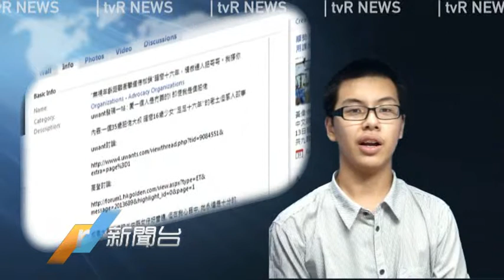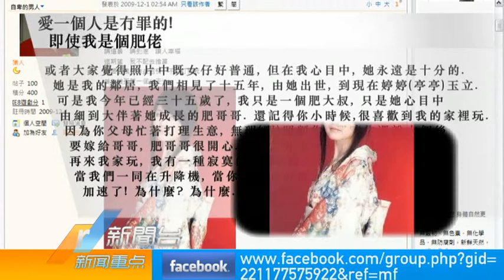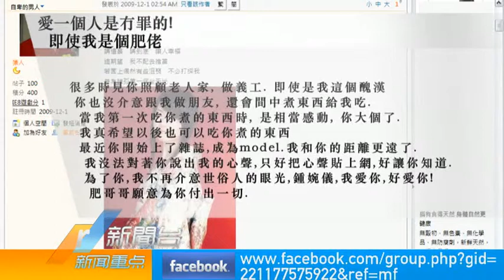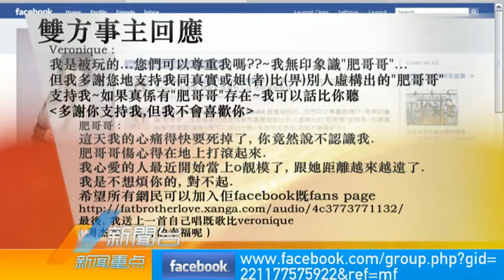r1 新聞專題 肥哥哥事件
睇睇就知咩事啦